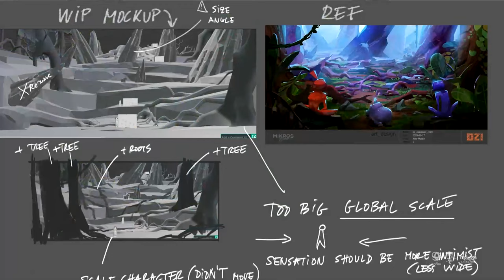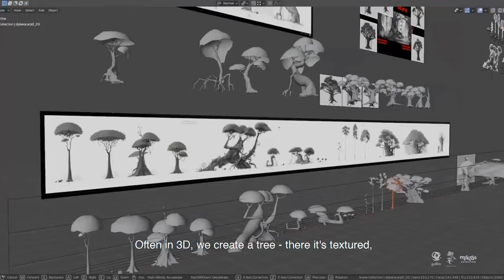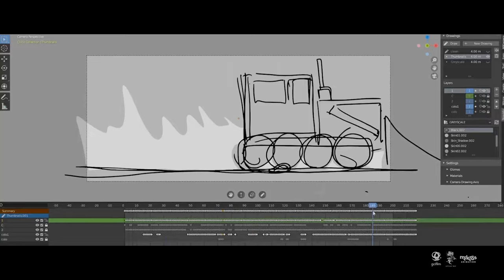OpenMik Mikros Animation - Ozi, Voice of The Forest | Episode 1/2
OpenMik - Episode 1/2

In the first episode of OpenMik on the film Ozi, Voice of the Forest, discover the work of Mikros Animation’s teams and the creative and technical challenges they encountered during production.

Technical challenges included animating characters with thick hair and creating effects, as well as addressing the "Bambi Effect." The team converted 2D effects into 3D to preserve the artistic vision while adding depth.

The movie was developed with Mikros Animation from the beginning, covering everything from story creation to final rendering. The project involved teams in France and India, requiring efficient data exchange.

The creative process started from scratch, giving artists full freedom. Director Tim Harper’s mood board inspired the film’s world. A significant challenge was working remotely due to COVID-19 lockdowns, which affected the production.

Thanks to:
Sean Mullen - Additional Writing, Head of Story & Character Animation
Manuel Souillac - VFX Supervisor
Stéphane Daegelen - Production Designer, Art Director
Nathalie Masseret - Line Producer

👉 SYNOPSIS: This is the story of Ozi, an orphan orangutan, who uses her influencer skills to save her forest and home from deforestation. Supported by Leonardo DiCaprio’s Appian Way Productions and multi-Academy-Award-winning producer Mike Medavoy, the feature aims to raise awareness around the issues our planet’s rainforests face due to growing levels of deforestation, and how this affects the ecosystems within.